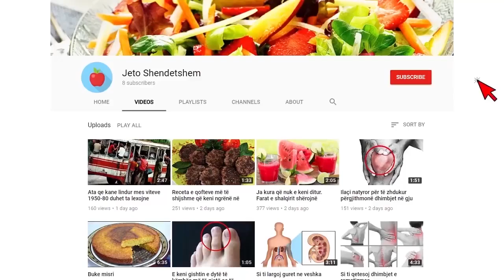Bota u mbyll për Krishtlindje, por ky është ndër të vetmet vende në botë që feston normalisht